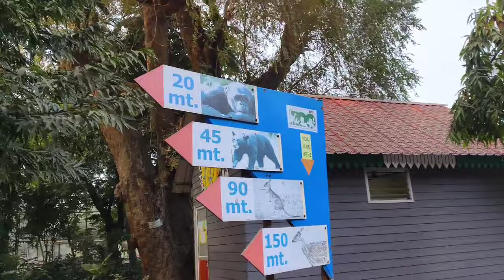চিড়িয়াখানায় কত টাকা টিকিট?কি কি নিয়ে যাওয়া যাবেনা?খাবার কি নিয়ে যাওয়া যাবে?সব তথ্য জেনে নিন।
Alipore Zoo
চিড়িয়াখানায় কি কি করনীয়।কি কি নিয়ে যাওয়া যাবেনা সব এই 12 মিনিট এর ভিডিও তে পেয়ে যাবেন